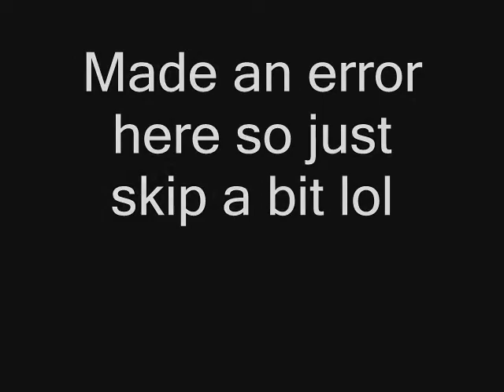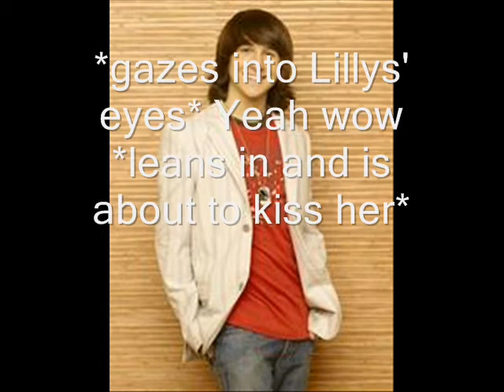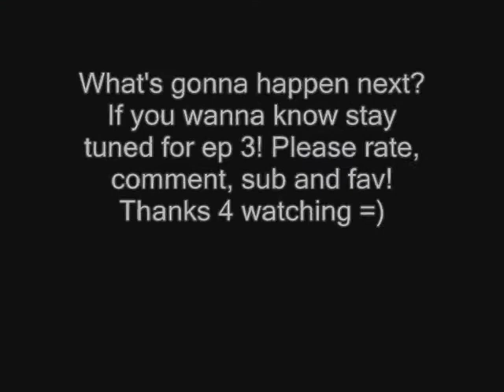A Loliver Love Story S1 Ep 2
Ep 2 of my new Loliver story. Hope u guys like it. Please rate, comment, fav and sub! Thanks 4 watching =)